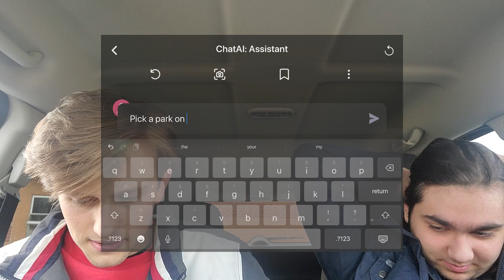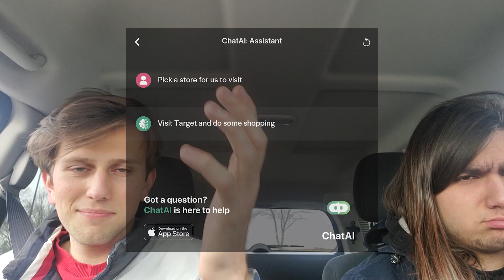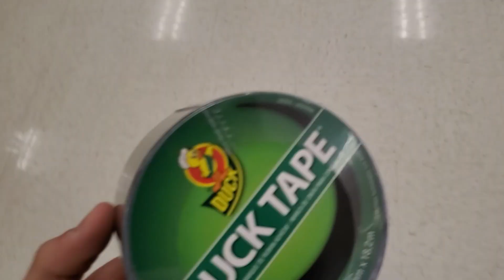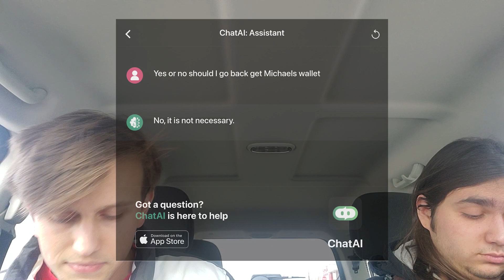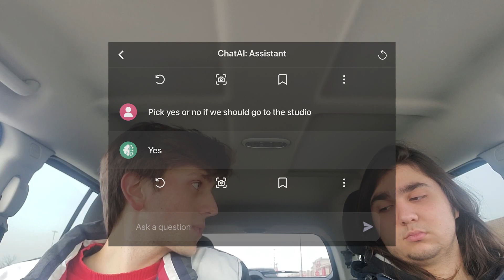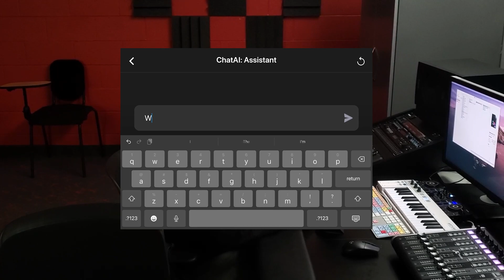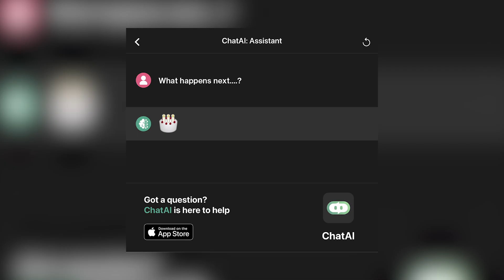Letting Ai Pick Our Day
AI chooses our fate in this newest episode of Behind the Studios. In what seems to be a harmless YouTube video shoot for the guys, ends in a dark turn. How will this end for Daniel and will Michael ever get a drink- watch to find out!

Just a reminder! Thanks! We love yall! nestup - Nest Studios